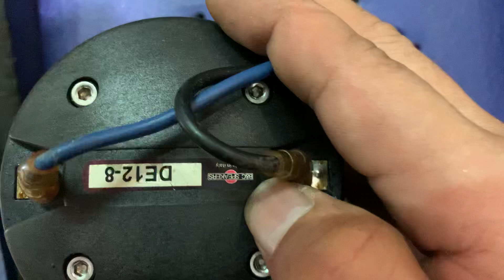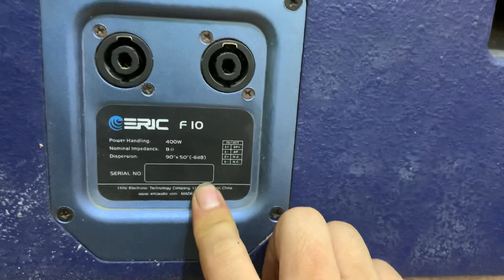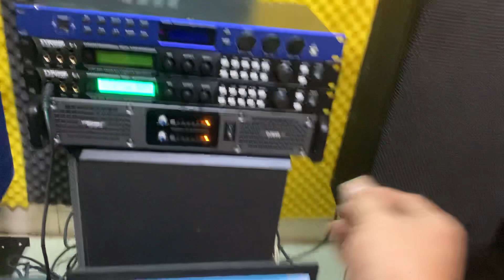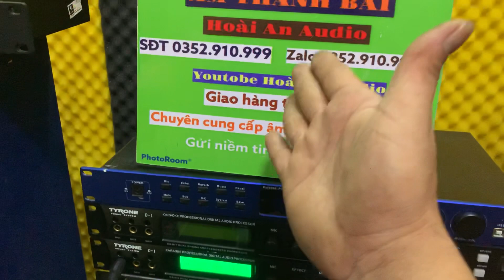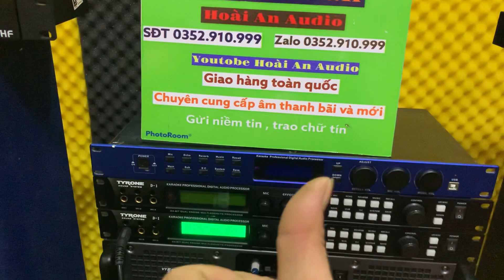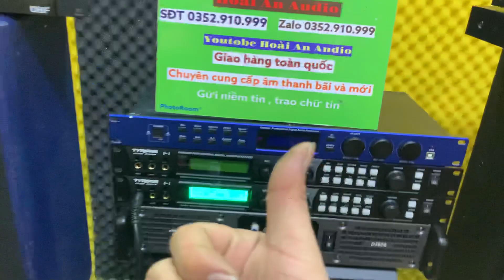🔴Loa ERIC f10 hàng cực hiếm hàng bao đẹp , tiếng hay giá tốt 0352910999